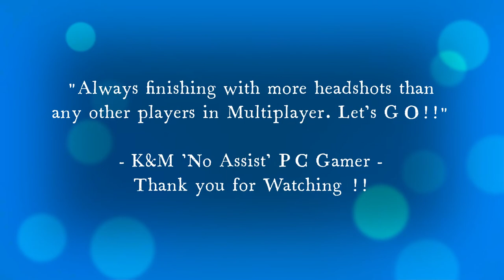Zombie Headshots and Modded Random Screenshots 18+ | bo3 | PTI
Welcome to my Call of Duty: Black OPs 3 Solo gameplay

GAME CONTENT: Call of Duty - Modern Warfare Pacific: Season 2

Source: Call of Duty Treyarch / Beenox / Raven Software / Aspyr / Mercenary Technology

CALL OF DUTY (PC version)

BLACK OPS III

Welcome to 2065. A new breed of Black Ops soldier emerges and the lines are blurred between our own humanity and the cutting-edge military robotics that define the future of combat.

ZOMBIES CHRONICLES

Call of Duty®: Black Ops III - Zombies Chronicles is available now on PS4™, Xbox One, and Steam. This content expansion delivers 8 remastered classic Zombies maps from Call of Duty®: World at War, Call of Duty®: Black Ops and Call of Duty®: Black Ops II. Complete maps from the original saga are fully remastered and HD playable, within Call of Duty®: Black Ops III.

** Music soundtrack **
TITLE                                                   ARTIST                                            GENRE
Giant iPhone                                           ---                                                  Hip Hop & Rap
Duration: 1:40